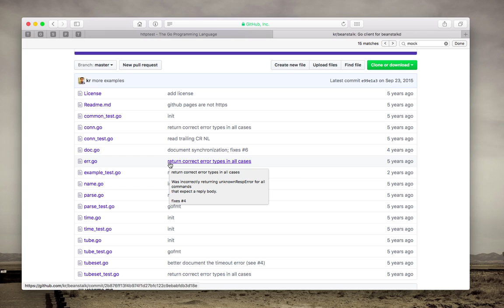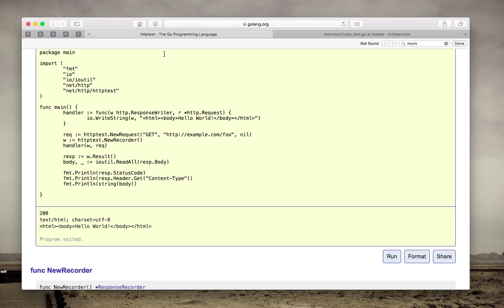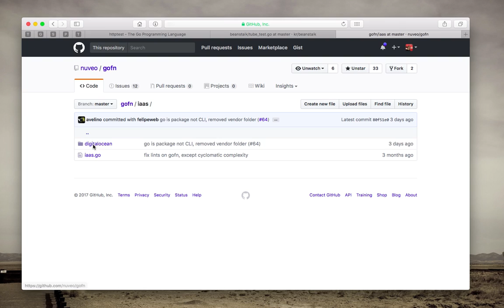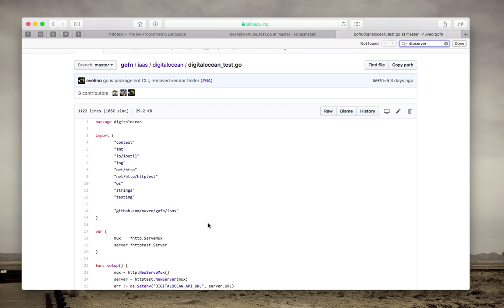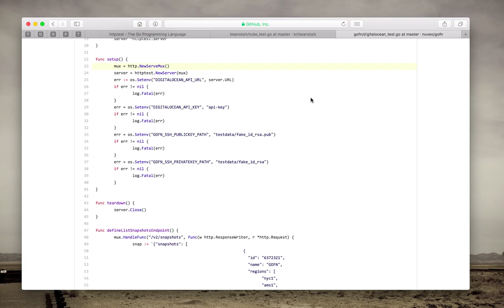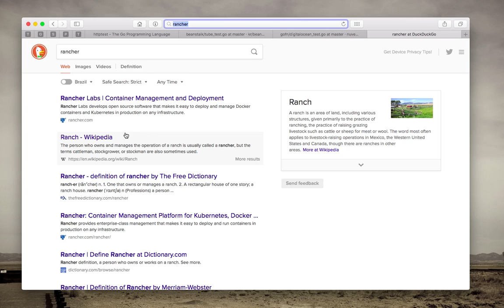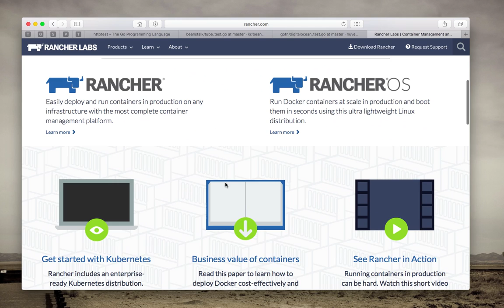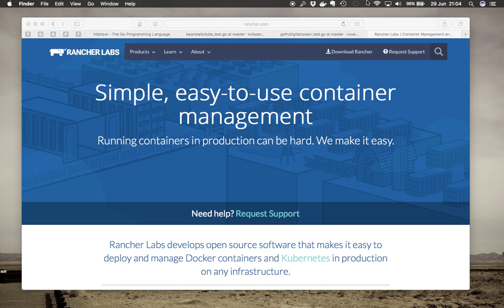testes e integração continua, Hangout do grupo de estudos de Go 2017-06-29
Hangout do nosso grupo de estudos de Golang.
Um papo bem legal sobre a linguagem que a gente adora.

Nossos encontros ocorrem todas as quintas-feiras as 20h00, para participar entre no canal de Go no slack e procure por brazilian-go-studies